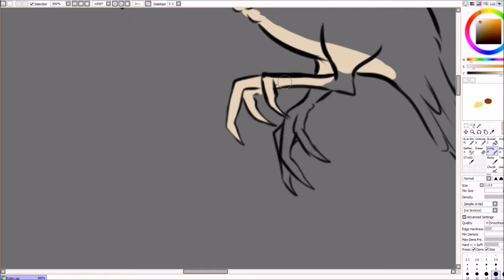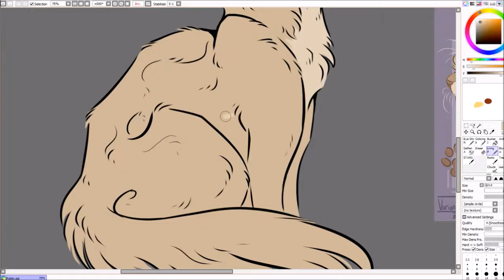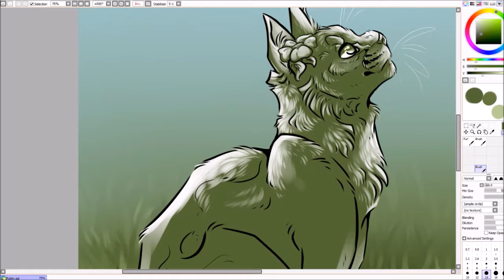Robin - Cat Speedpaint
Robin
App Used - Paint Tool SAI
🚫Do not reference, use, copy, or trace my art without permission🚫
Time Recorded: 1 hour and 47 minutes